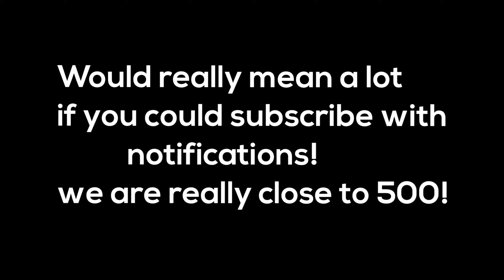Juice WRLD - Righteous | Minecraft PVP Montage | RIP Juice WRLD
This is a Minecraft PVP Montage, and the music is Righteous. I really do miss Juice WRLD, and felt like this video was for him. Righteous is a song Juice WRLD Made, and it was released after he passed away. I also feel like Righteous was the PERFECT song for this Minecraft PVP Montage, and I felt like it would match any Minecraft PVP Montage.

My dream is to be a YouTuber and I will try my best to follow it.
⚒ Server ➤ Hypixel.net
⛏ Texture Pack:

-=SETUP=-
PC ➤ OMEN Obelisk Desktop PC - 875-1040st
Monitor ➤ Alienware 25 Gaming Monitor - AW2518H
Keyboard ➤ Razer Oranta Chroma

Thumbnail Designer 🡆 Me most of the time :D

📣Questions & Answers

⭐Can I add you on Hypixel?
Yep! either comment you're IGN asking for a friend request or try friending me in different times.

Not always. Im busy but if I have time i might be able to play with you for a bit!

⭐VIDEOS ⭐

(This video is not made for kids since kids shouldn't care about this.)

Tags I used in video if you're wondering: